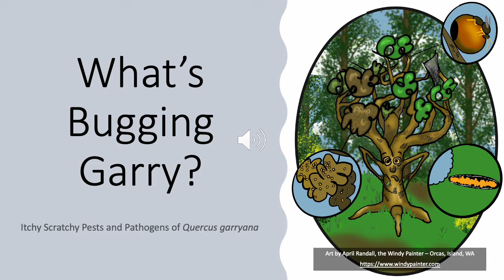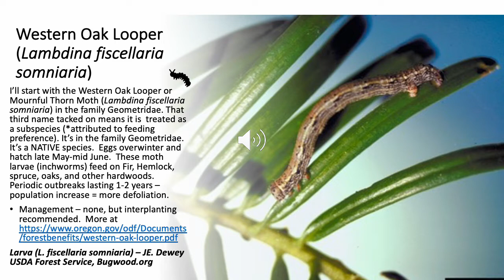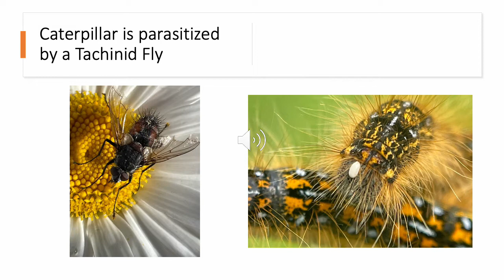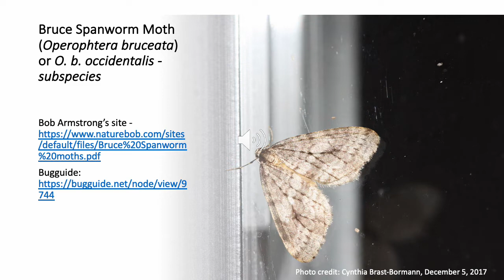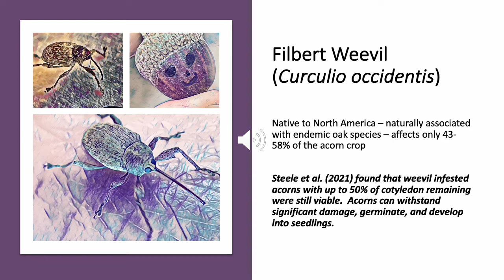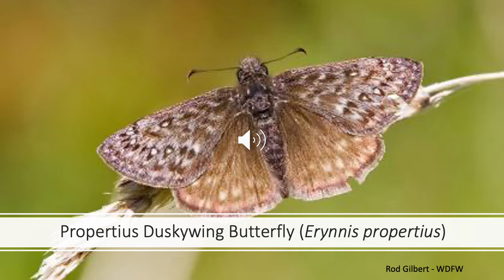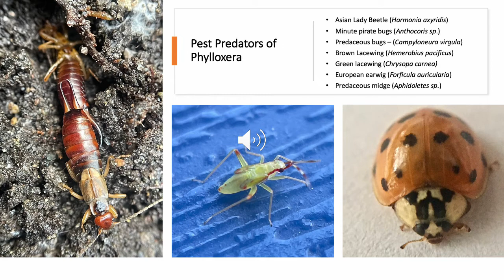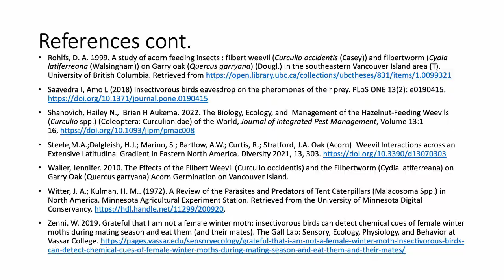What's Bugging Garry?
Here's the recorded version of my talk, titled What's Bugging Garry from the 2022 Garry Oak Conservation Symposium at The Grange Hall, Friday Harbor, San Juan Island, Washington.